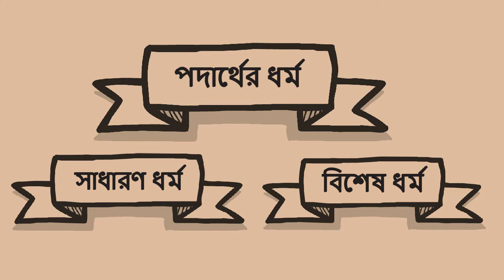পদার্থের ধর্ম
এইচ.এস.সি - পদার্থবিজ্ঞান ১ম পত্র - ১ম অধ্যায় - পদার্থের ধর্ম - ডঃ আমির হোসেন খান, প্রফেসর মোহাম্মদ ইসহাক, ডঃ মোঃ নজরুল ইসলাম

পদার্থবিজ্ঞান, ১ম পত্র, প্রথম অধ্যায়, ডঃ আমির হোসেন খান, প্রফেসর মোহাম্মদ ইসহাক, ডঃ মোঃ নজরুল ইসলাম

এইচ.এস.সি - পদার্থবিজ্ঞান ১ম পত্র - ১ম অধ্যায় - পদার্থবিজ্ঞানের বিস্ময়কর অবদান - ডঃ আমির হোসেন খান, প্রফেসর মোহাম্মদ ইসহাক, ডঃ মোঃ নজরুল ইসলাম

~লাইক, কমেন্ট, শেয়ার, স্যাবস্ক্রাইব করে ফেল এখনই!